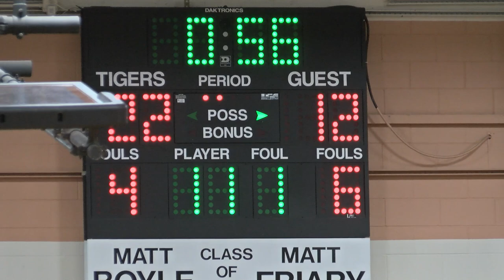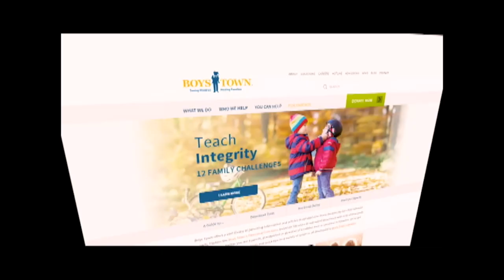MIAA Playoff - BHS Boys Basketball at Mansfield 3-6-20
MIAA Division 1 South Sectional Final at Taunton High School